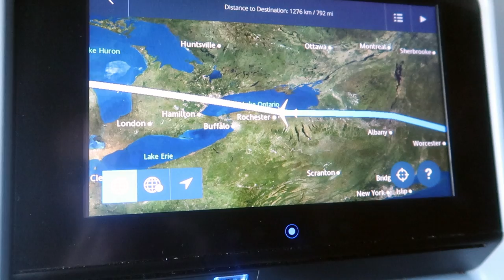Arizona Trip (Part 1) | Crystal Parr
In this video, i fly out to Arizona to drive cross country with my best friend. Part 2 will be up next week.

Camera used: Canon G7X Mark ii  &  IPhone X

Editing Software: IMovie or Final Cut Pro

xx Romans 6:1-14 xx

Hello! I'm Crystal Parr, I am a 19 yr old Born and raised in Detroit Michigan but started my adventure when we moved to New Hampshire in 2011. This channel is me trying to peruse my passion of Traveling and Vlogging. I would love you all to join my journey through my life with me. The way to do that and experience the life of Crystal Parr, is by hitting that Subscribe button and to let me know that you like what you're watching, hit that like button. Love each and everyone of you! Thank you for your support. God Bless